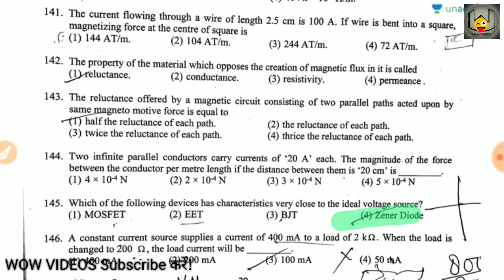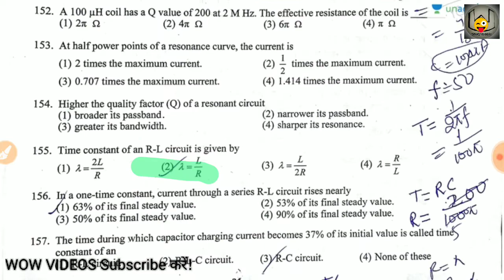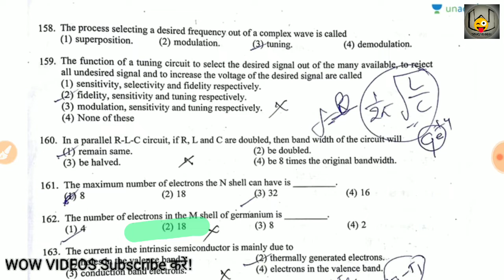KVS TGT(WE) Electronic Previous Year 2016 MCQs With Solution Part-3